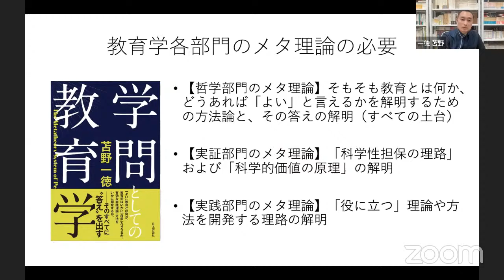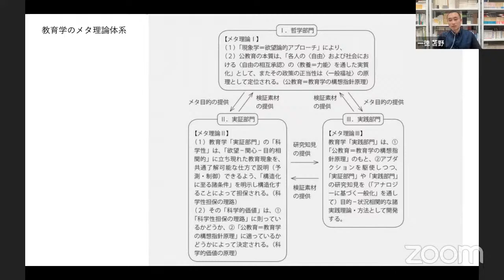苫野一徳・竹田青嗣・山口裕也出演『学問としての教育学』刊行記念ウェブセミナー「教育実践になぜ哲学が必要なのか」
出演者：
苫野一徳（熊本大学教育学部准教授。著書に『どのような教育が「よい」教育か』講談社選書メチエ、『勉強するのは何のため？』日本評論社など）
竹田青嗣（早稲田大学名誉教授。著書に『欲望論（１・２巻）』講談社、『哲学とは何か』NHKブックスなど）
山口裕也（杉並区教育委員会教育長付主任研究員。著書に『教育は変えられる』講談社現代新書）

日時（予定）：2022年3月10日　19時～20時30分
当日の変更事項等は弊社twitter:@nippyoにてお知らせします

主催：日本評論社

（情報は随時更新します。）